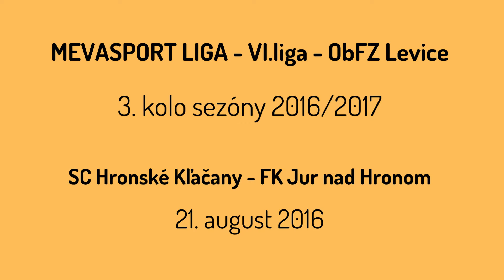SC Hronské Kľačany - FK Jur nad Hronom (3. kolo VI. liga ObM dospelí - ObFZ Levice 2016/17)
SC Hronské Kľačany - FK Jur nad Hronom

3. kolo MEVASPORT LIGA - VI. liga - ObM dospelí - ObFZ Levice 2016/17

21. august 2016

22. minúta - 0:1 Jozef Kiss
43. minúta - 1:1 Michal Kováč
64. minúta - 1:2 Jozef Kiss
71. minúta - 2:2 Michal Kováč
82. minúta - 3:2 Jakub Kollár

Konečný stav zápasu: 3:2